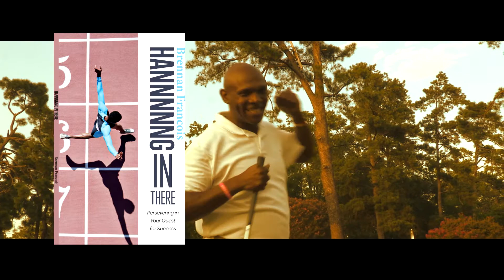brennans new book promo2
Brennan Francois's Dynamic Living Seminars